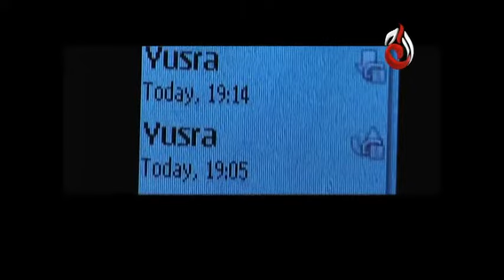Pachtawa - Episode 115 | Aaj Entertainment HD